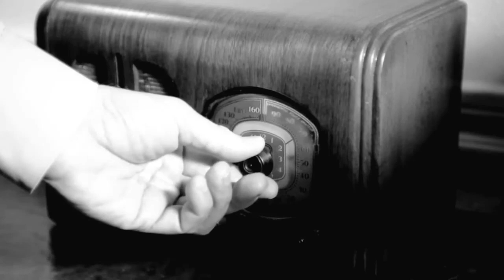WELCOME TO THE 5TH DIMENSION! (New-Old Channel Intro)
𝑾𝑬𝑳𝑪𝑶𝑴𝑬 𝑻𝑶 𝑻𝑯𝑬 5𝑻𝑯 𝑫𝑰𝑴𝑬𝑵𝑺𝑰𝑶𝑵 𝑳𝑨𝑫𝑰𝑬𝑺 𝑨𝑵𝑫 𝑮𝑬𝑵𝑻𝑳𝑬𝑴𝑬𝑵 𝑨𝑵𝑫 𝑬𝑵𝑱𝑶𝒀 𝒀𝑶𝑼𝑹 𝑺𝑻𝑨𝒀!

I got kinda bored of the the old intro so, It was about time I create a new one (but with old ideas) and showcase my overall concept and aesthetic to newcomers and new subsrcribers who visit the channel for the first time. I hope I did it well, but in my honest opinion, it's a pretty decent introduction for a sales pitch don't ya think?

Screenshots, music and voice over used:
Visuals: The Twilight Zone, Episode 28, "Will the Real Martian Please Stand Up?" (Aired 26 May 1961)
Audio narration: Rod Serling: Intro and Outro from Season 1 and 2 and from Episode 29 "The Obsolete Man" (Aired 2 Jun. 1961)
Music samples and audio cues are from the soundtrack of the original "The Twilight Zone" episodes created by Bernard Hermann. Additional sounds and samples are from BioShock 2 created by Garry Schyman and developed by 2K Marin.

Also...
In the summer of 2021 I've self-published a second edition of my book "𝙃𝙚𝙧𝙚𝙨𝙮 & 𝙈𝙚𝙩𝙖𝙥𝙝𝙮𝙨𝙞𝙘𝙨: 𝙀𝙨𝙨𝙖𝙮𝙨 𝙤𝙣 𝙈𝙖𝙜𝙞𝙘𝙠, 𝘼𝙧𝙩, 𝙈𝙪𝙨𝙞𝙘, 𝘾𝙞𝙣𝙚𝙢𝙖, 𝙩𝙝𝙚 𝙊𝙘𝙘𝙪𝙡𝙩 & 𝙩𝙝𝙚 𝙒𝙚𝙞𝙧𝙙 𝙎𝙞𝙙𝙚 𝙤𝙛 𝙀𝙭𝙞𝙨𝙩𝙚𝙣𝙘𝙚" as a paperback and hardcover through Kindle Direct Publishing. So "Heresy & Metaphysics" is pretty much a homage to "outsider" topics and things that don't fit into today's mainstream view of the world. I also dedicated it to the wider and more "weirder" side of my life, to the unseen, to various occult topics, some ponderings about Magick and practical things, and of course to vintage and old-timey TV programs like The Twilight Zone (I also like the original "The Outer Limits"). I even have a section in one of the chapters where I wrote about Film Noir and Crime drama movies of the early 40s and late 50s and directors of that period in great extent, but also about Jazz, Blues and Country music (because I love listening to these genres), about Art Deco architecture and art style, about objectivism, BioShock, Ayn Rand and Rod Serling and about the Beat Generation, you name it. I like to explore a variety of topics A LOT and I am good at what I do. And so, I go forward with the hopes, that I did my best to deliver a book of the highest possible quality for readers, nerds and honest souls all over the world, and I hope to hear your feedback after you read it. Much love to you all and thank you for supporting me!

★ GET MY BOOK  IN HERE ★